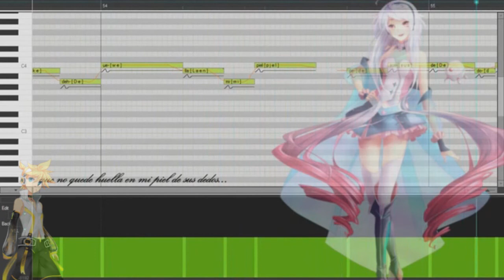【Kagamine Len APPEND (Cold)】Él me Mintió【VOCALOID 4カバー】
Len & miki for spanish voicebanks please and thank you. someone call voctrolabs xD
(sarcasm btw cuz some people dont when i am)
VSQX: Im ryusouta.
Cover & Mixing: Zefurr
Subbed Video: Im ryusouta.
Original by: Amanda Miguel